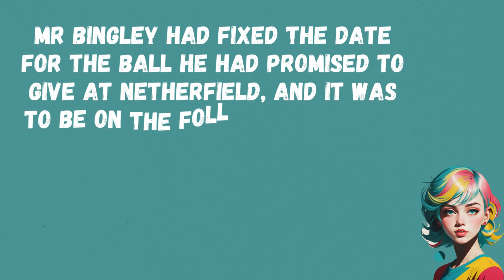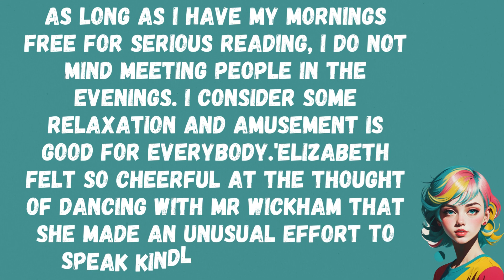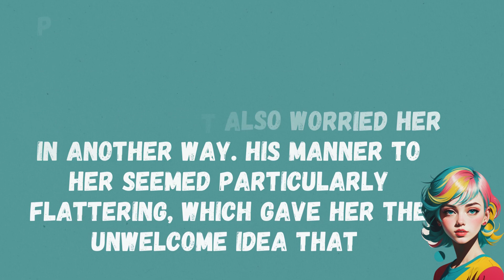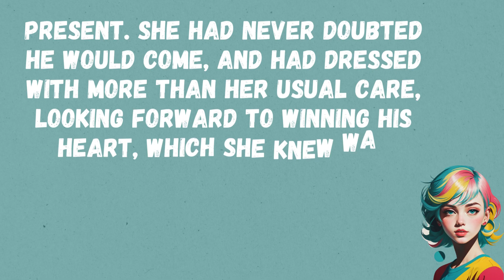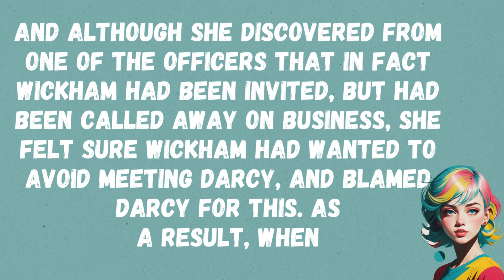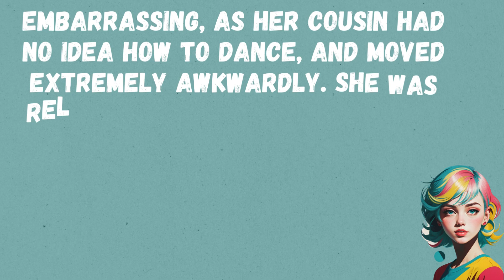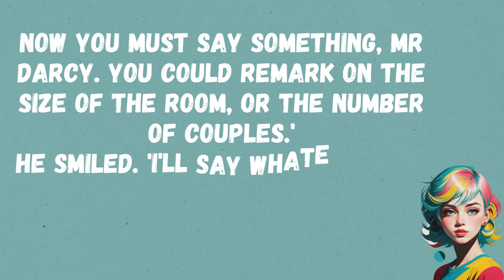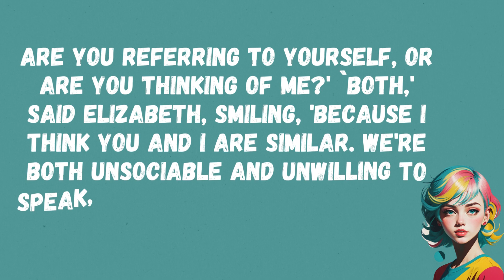Learn English Through STORY"| Pride &prejudice| part 4.2😍level 6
Dont watch "Learn English through story😍pride and prejudi ce level 6
the innovative approach of learning English and improving your listening skills